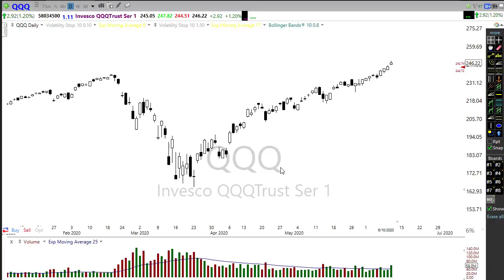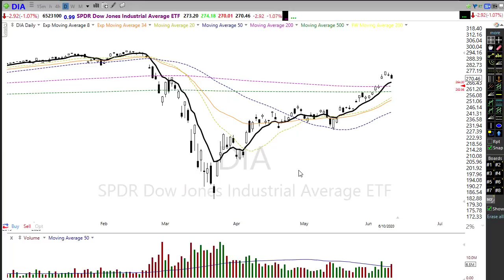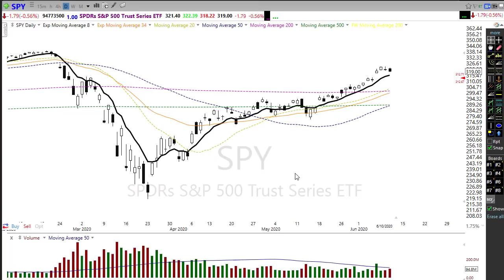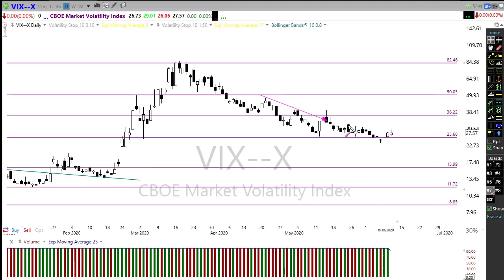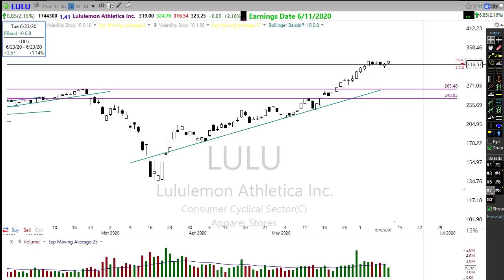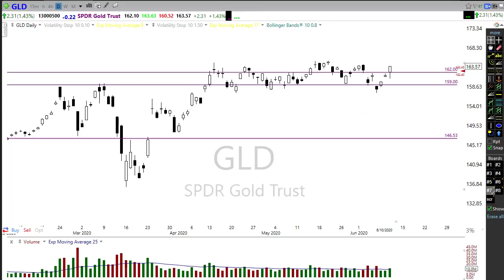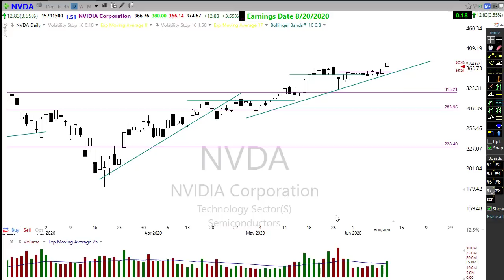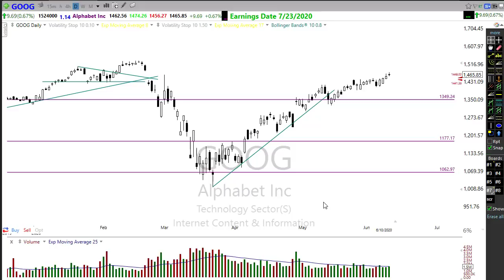Morning Market Prep | Stock & Options Trading | 6-11-20